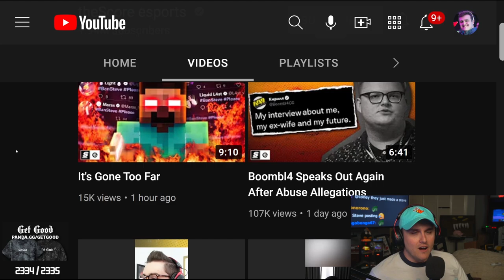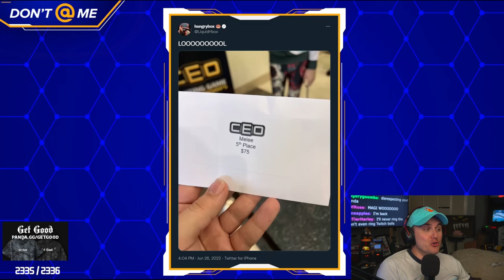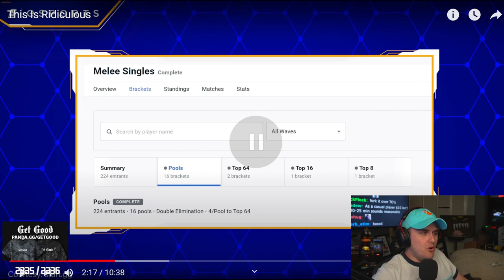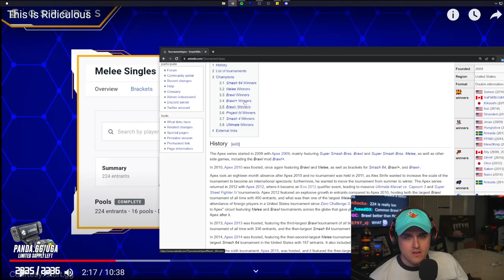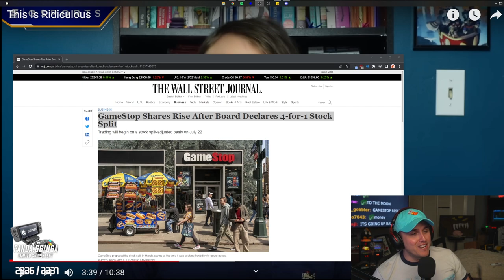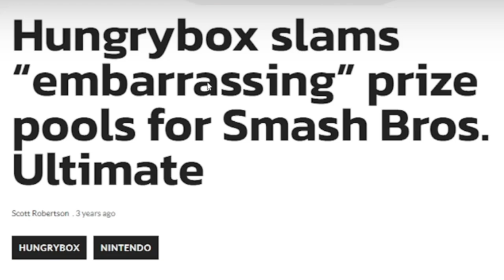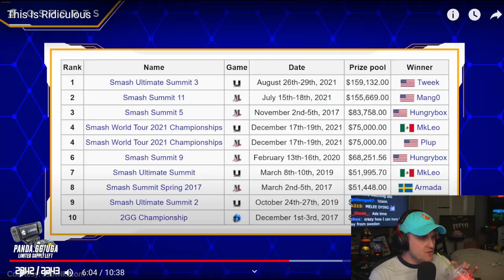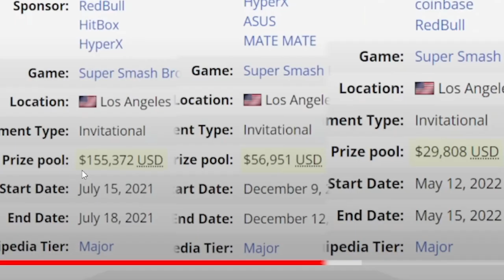The Reason Why Smash is Poor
Coney watches the Score Esport's take on Hungrybox making $75 at CEO and gives his input on why the Super Smash Bros. scene has had low prize pools and how the direction towards financial growth has been a challenge.